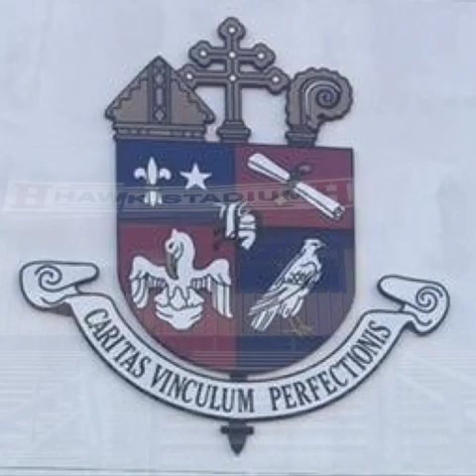Archbishop Hannan High School Meraux, La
Short slideshow of my high school after Katrina